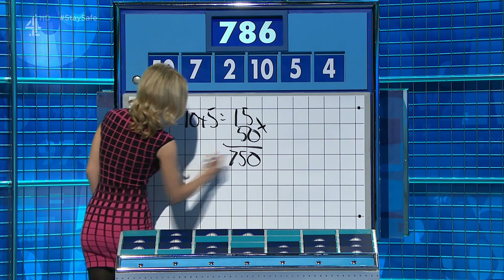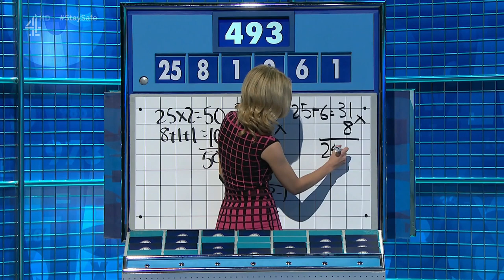Rachel Riley - Countdown - 22/01/16